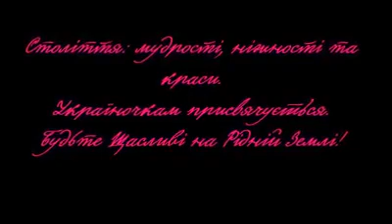О жінко! Світ тобі вклоняється! Українським жіночкам присвячується!